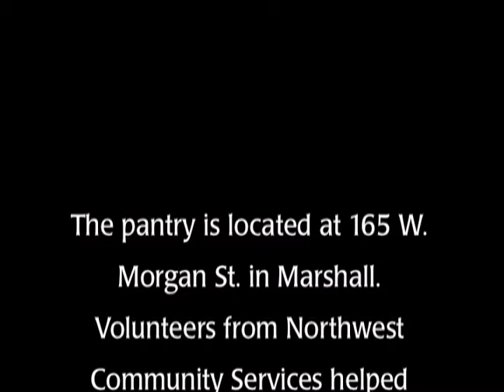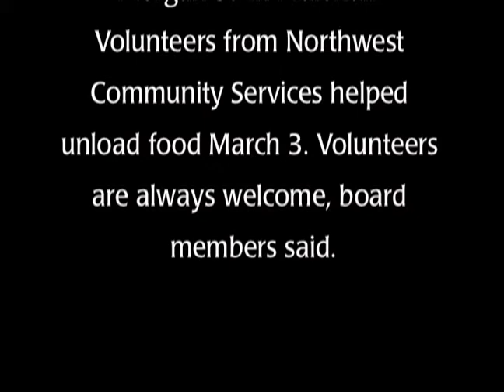Community Food Pantry donations